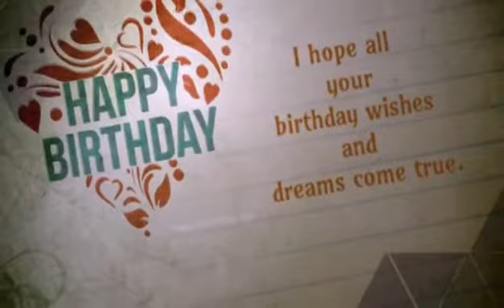Happy birthday April 2019